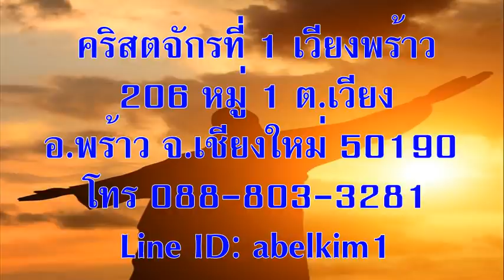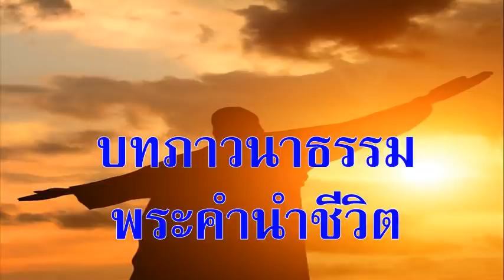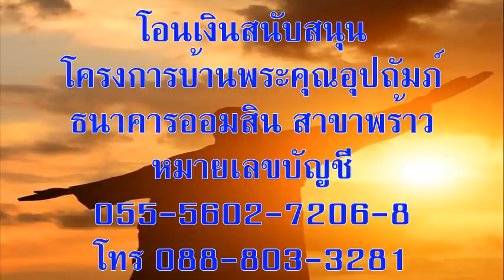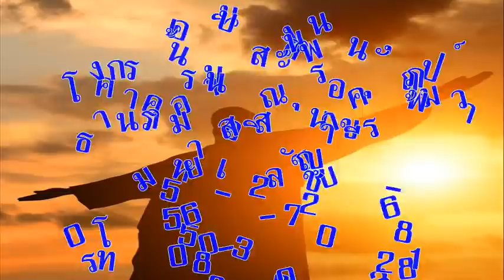วันอาทิตย์ที่ 12 กรกฎาคม 2020 ไม่มีความมืดในพระองค์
เรื่อง  ไม่มีความมืดในพระองค์

เตรียมจิตใจ:
วันนี้คุณรู้สึกขอบคุณพระเจ้าในเรื่องอะไรบ้าง?

“พระยาห์เวห์นั้นเที่ยงธรรมพระองค์ทรงเป็นศิลาของข้าพระองค์ในพระองค์ไม่มีความอธรรม” สดุดี 92:15

สำรวจและใคร่ครวญ:
มุมมองของเราอาจเฉไปเพราะเรามีความเชื่อลึกๆว่าทุกคนเป็นคนดีหรืออย่างน้อยไม่เลว แต่กระนั้นในพระเจ้าไม่มีความอธรรม (ข้อ 15) และไม่มีแม้ความมืดเพียงเล็กน้อย

พระองค์ทรงเป็นความรักที่บริสุทธิ์และความซื่อสัตย์ที่สมบูรณ์แบบ (ข้อ 2) ความศักดิ์สิทธิ์ของพระเจ้าเป็นที่เชื่อว่าบริสุทธิ์มากกว่าสิ่งที่เราคิดความศักดิ์สิทธิ์ของพระองค์คือความรักของพระองค์พระองค์ทรงเที่ยงธรรม (ข้อ 15) คนโกงหลอกลวงหรือทุจริตคือมนุษย์เองนั่นคือทำไมพระองค์ไม่ทรงอยู่ใกล้เราและคือสาเหตุที่ความชั่วร้ายจะต้องถูกทำลายกระจัดกระจายไปล่มจม (ข้อ 7,11) ไม่มีที่ใดในโลกที่เป็นของพระเจ้าที่ทรงเป็นความรัก

กระนั้นเราสรรเสริญพระเจ้าเพราะพระองค์ต้อนรับทุกคนที่หันกลับจากความชั่วร้ายมาสู่ความรักและการปกครองของพระองค์และเนื่องจากพระราชกิจที่ยิ่งใหญ่แห่งการช่วยให้รอดทุกคนที่ครั้งหนึ่งเคยอยู่ใต้การพิพากษาสามารถนำมาสู่ความยินดีในพระองค์ (ข้อ 4) วันนี้พระองค์ทรงเชิญชวนเราที่จะสรรเสริญพระองค์สำหรับความรักและความสัตย์ซื่อของพระองค์ (ข้อ 1-4)

เราไม่ต้องผิดหวังกับความเจริญรุ่งเรืองของคนอธรรม (ช้อ 7) แต่จะปีติยินดีเมื่อเราดำเนินชีวิตอยู่กับการทรงสถิตของพระเจ้า (ข้อ 12-14) ซึ่งตั้งอยู่บนรากฐานที่แข็งแกร่งของความดีของพระองค์ (ข้อ 25)

ตอบสนอง:
ใช้เวลาในการสรรเสริญพระเจ้าสำหรับความรักและความสัตย์ซื่อของพระองค์ที่มีต่อคุณในเร็วๆนี้

หากท่านสนใจสนับสนุนพันธกิจโครงการหอพักเด็ก “บ้านพระคุณอุปถัมภ์” โอนเงินเข้าบัญชี บ้านพระคุณอุปถัมภ์ คจพ. ธนาคารออมสิน สาขาพร้าว บัญชีเลขที่ 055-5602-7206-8 หรือติดต่อที่ โทรศัพท์ ไลน์ไอดี abelkim1

เชิญร่วมกลุ่มไลน์พระคำนำชีวิต